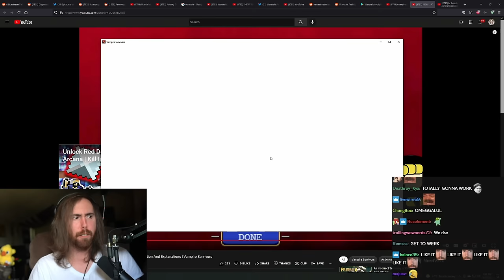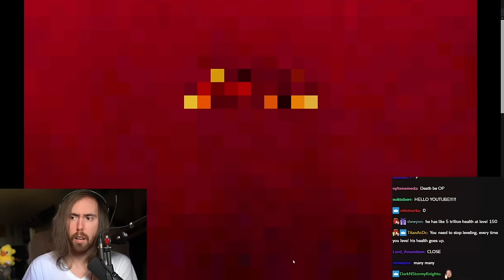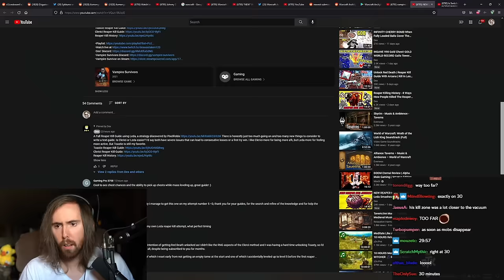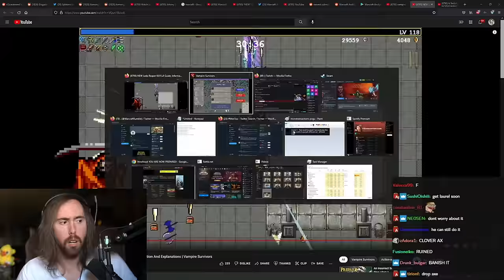Asmongold Goes For The Impossible Kill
Asmongold Reacts a Vampire Survivors guide for the impossible Reaper kill and finally goes for it..